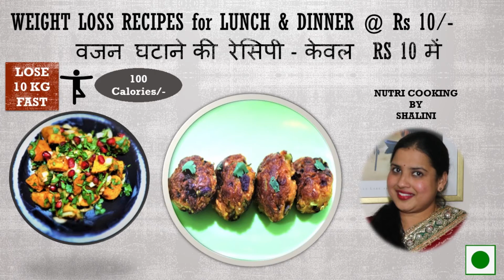How To Lose Weight Fast - Recipes for Lunch & Dinner @ Rs 10 | जल्दी वजन कैसे कम करें | व्यंजन विधि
Don’t starve to lose weight. You can eat yummy, healthy & affordable food and enjoy the weight loss journey. Nutri Cooking brings you the delicious recipes of Sweet Potato Balls/Puddu and Sweet Potato Chat recipes for lunch & dinner. Sweet potato is a dicotyledonous plant that belongs to the bindweed or morning glory family, Convolvulaceae. Its large, starchy, sweet-tasting, tuberous roots are a root vegetable. Sweet Potatoes are Highly Nutritious with benefits like they great source of fiber, vitamins, and minerals, the fiber and antioxidants in sweet potatoes are advantageous to gut health, may have Cancer-Fighting Properties, support Healthy Vision, may Enhance Brain Function, Support Your Immune System. Easy to cook with basic ingredients and anyone can afford it. Don’t eat outside and pay extra when you can prepare it at home😊!

Eat Right, Stay Bright, save more & invest on healthy food!

Ingredients: Sweet potatoes, Carrot, Onion, green chilli, grated ginger & Garlic, Spices like Turmeric, salt, red chilli powder etc. Please watch the video for step-by-step process.